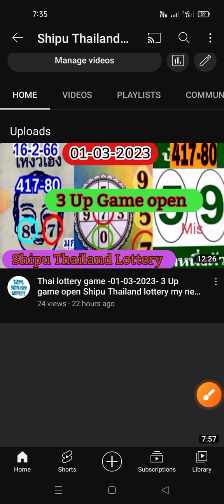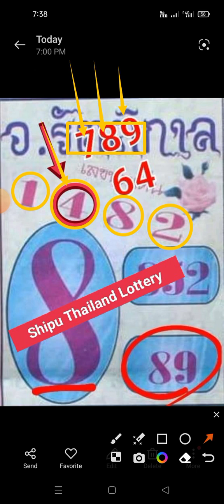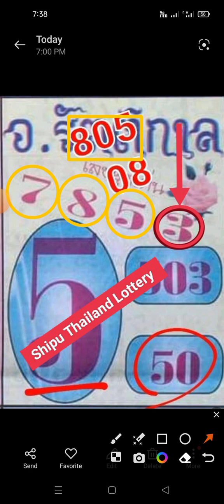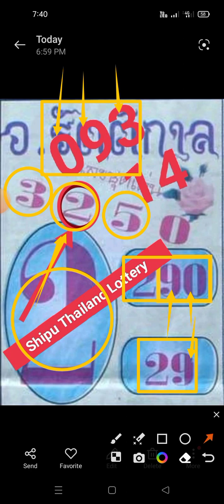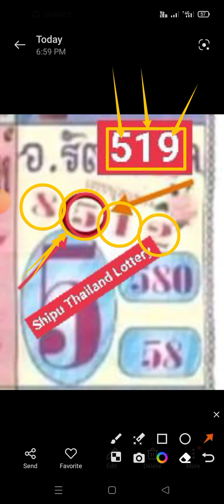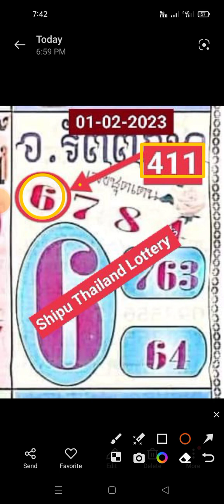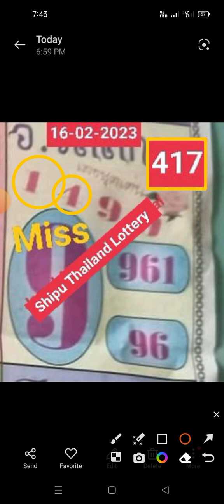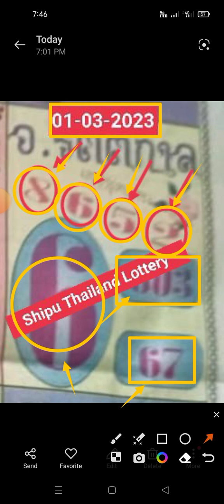Shipu Thailand Lottery-01-03-2023- 3 Up Total Open 3Up Onle one set game open Shipu Thailand lottery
How to Play the Thailand Lottery Down Game | How to Play the Thailand Lottery Down Game Open
thailand lottery thai lottery down direct set
thailand lottery
Shipu Thailand lottery
Shipu Thailand lottery  thailand lottery free
thailand game
Shipu Thailand lottery  thailand lottery f...
thailand lottery number
lottery thailand
thailand lottery last paper
thailand lottery
Shipu Thailand lottery
Shipu Thailand lottery  thailand lottery fre...
thailand lottery 4 Pic paper
thai lottery tips
thai Lottery Shipu Thailand lottery
thai lottery paper
Shipu Thailand lottery
thai jamal ahmed 915

Thai Lotto First Magzine Tip Paper 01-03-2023 || Thai Lotto Result Today

THAI LOTTERY 3up Direct set 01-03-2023,THAI LOTTERY RESULT TODAY, THAI LOTTERY/3d YH LOTTERY King

Thai Lotto 3UP HTF Sets For 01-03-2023 || Thai Lotto Result Today
#4 Pic Paper Open
Thailand lotto 3up Down Set 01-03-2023 | Shipu Thailand Lottery  Lotto Result 01 February 2023

Thailand lotto 3up Direct Set 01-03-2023 | jamal ahmed 915 Lotto Result 01 February 2023

Thai lottery new formula 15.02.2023

Thai lottery results today direct set total Down pair single 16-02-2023Thai government Lottery 3D THAI LOTTERY.
3D THAI LOTpaper

3D THAI LOTTERY Live DIRECT SET PASS ll 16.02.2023thai lottery result todaythai lottery paper

3up Full Game Formula 15-02-23 || 3up 2Or 3 One Or Not || Thai Lottery Tips

Thai Lottery Result Today - How to get the winning numbers

How to Play the Thailand Lottery Down Game

DOWN: Shipu Thailand Lottery Gameplay

Thai Lottery Result Today:
Live Thai Lottery Results
Thailand Lotto Results - Live Updates

Shipu Thailand Lottery  Thailand lottery free tip

Thailand Lottery 4 Pic Papers Open